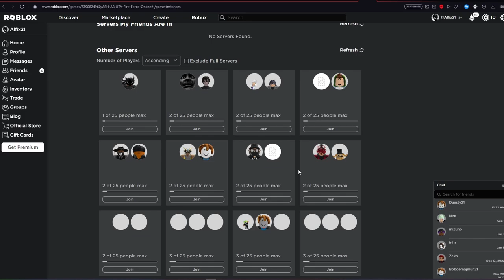How to Get a Chest Every 5-10 MINUTES in Fire Force Online?!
Okay yall today we are gonna be teaching you guys how to get a chest every 5-10 minutes in FFO. If u like this type of content make sure to sub :D